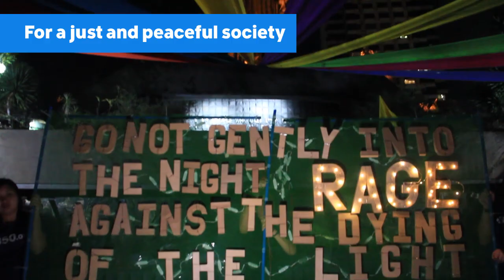2018: Together We Are Stronger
People are the heart of the climate movement. Today we celebrate the power of people as we look back at the work we did in 2018 as we stood in solidarity with communities in their fight for climate justice and for a fossil-free future.